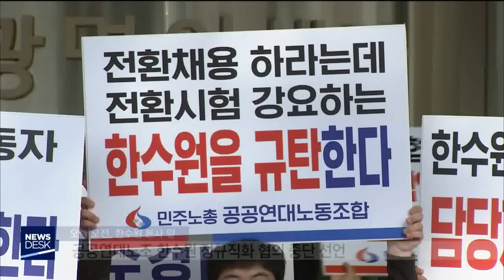'필기시험 쳐라' 정규직화 난항-장미쁨[포항MBC뉴스]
◀ＡＮＣ▶
지난달부터 본격화된 한수원의 비정규직
정규직 전환이 난항을 겪고 있습니다.

그동안 하청업체 소속이었던 원자력발전소
특수경비 직원들에 대해 한수원이 필기시험을
치른 뒤 정규직으로 채용하겠다고 밝혀
노조가 크게 반발하고 있습니다.

장미쁨 기자가 보도합니다.

           ◀ＥＮＤ▶
           ◀ＶＣＲ▶

한수원 비정규직 노동자들로 구성된
공공연대노조는 한수원 앞에서 기자회견을 열고
정규직화 협의 중단을 선언했습니다.

노조는 한수원이 정부의 정규직 전환
가이드라인을 위반하고, 다른 곳과 형평성이
맞지 않는 정규직화 방안을 고수하고 있다고

cg1)한수원은 특수경비직을 정규직으로
전환하면서 체력장과 직무적성검사, 면접을
치르겠다고 밝혔는데, 노조는 직무적성검사에
크게 반발하고 있습니다.

◀ＩＮＴ▶박용규/공공연대노조 발전분과 위원장 1:05-1:22
"발전 5개사 같은 경우도 면접만으로
전환했는데, 유독 한수원만 NCS와 같은
직무평가 필기시험을 강요하는 것은 실제로
탈락률이 굉장히 높을 뿐만 아니라 노골적으로
말씀드리면 그냥 용역으로 남아라(는 겁니다)"

특수경비직 대부분 이미 수년 동안 근무했는데
이제 와서 이들을 대상으로 직무적성검사를
치르겠다는 것은 사실상 경쟁 채용 절차를
밟겠다는 것으로, 부당하다는 것입니다.

◀ＩＮＴ▶김재현/공공연대노조 월성특경 분회장 2:37-2:48
"착잡합니다. 솔직히 불안하고.. 다들 20대와
30대 청춘을 8, 9년씩 보낸 저희 직장인데,
이 직장을 잃을 수도 있을 것 같고"

cg2)이에 대해 한수원은 직무적성검사는
공기업 직접 고용을 위한 최소한의 기준이며,
전환율을 높이기 위해 본사 후생담당원
수준까지 합격선을 낮췄다고 설명했습니다.

cg3)또 특수경비직 채용의 경우
경쟁률이 30대 1에 육박할 정도로 경쟁이
치열한 점을 감안해 자격 요건을 강화해
정규직으로 전환하겠다는 입장을 밝혔습니다.

한수원과 노조는 지난해 10월부터
10여개 직종별로 정규직 전환 협의를
진행해왔는데, 지금까지 소방점검 직종 44명이
한수원의 자회사 정규직으로 전환됐습니다.

직종별로 정규직 전환 방안이 서로 다르고
이견이 적지 않은 만큼, 앞으로도
정규직 전환을 둘러싸고 난항이 예상됩니다.